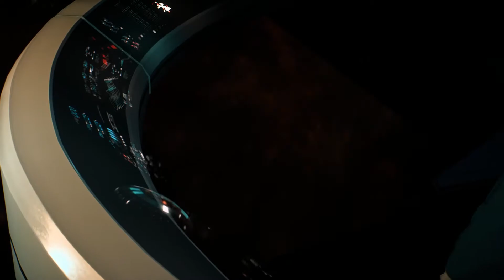Let's Play Mass Effect Andromeda #12 WILKOMMEN AUF EOS